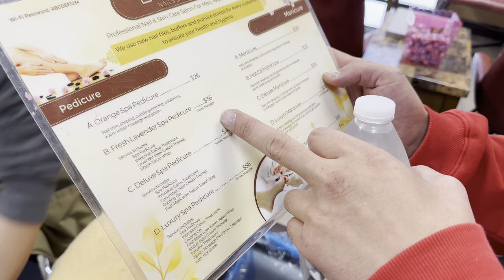Getting a Pedicure w/ C Mac’s Girlfriend